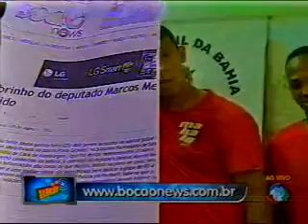Sobrinho de Marcos Medrado é preso.asf